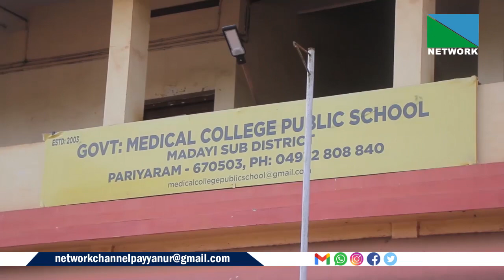സര്‍ക്കാര്‍ ഏറ്റെടുത്ത പരിയാരം മെഡിക്കല്‍ കോളേജ് പബ്ലിക് സ്‌കൂളില്‍ നിലവില്‍ ജോലി ചെയ്തുവരുന്നതും